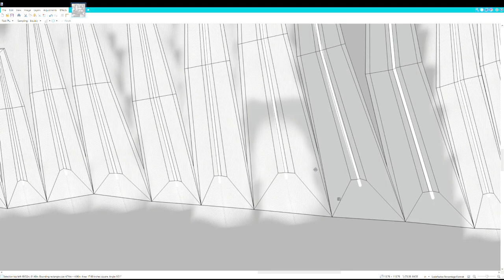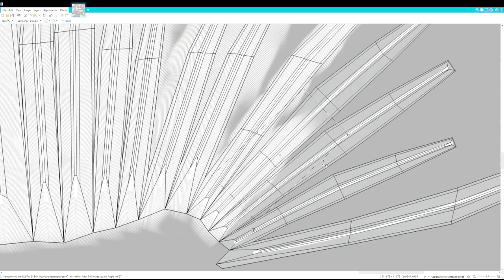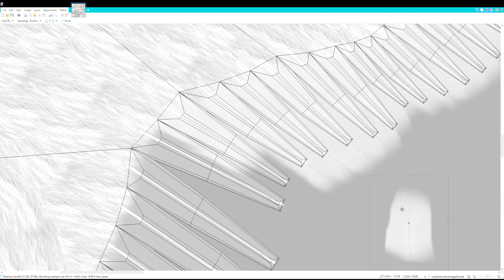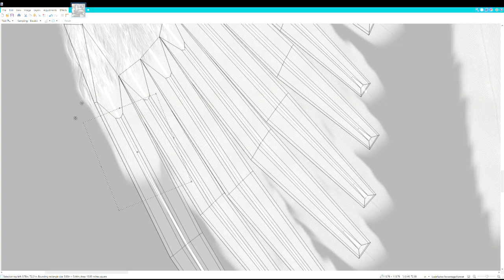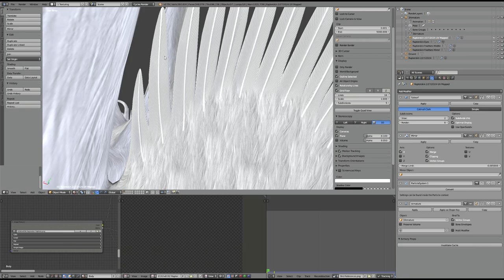Texturing Work In Process Time-lapse Of My Original Character Rapterokin Part 3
In this video, I work on creating the textures for my original character, Rapterokin. If you have any questions regarding the process or if you want to learn more about the lore of my characters and fantasy world building, feel free to leave a comment with questions. If you think I deserve your subscription, you can use this